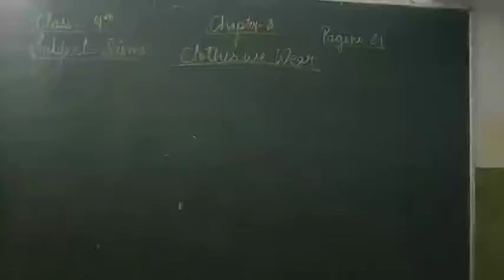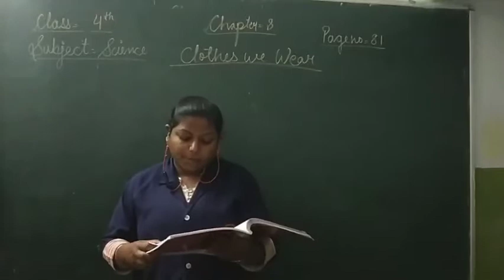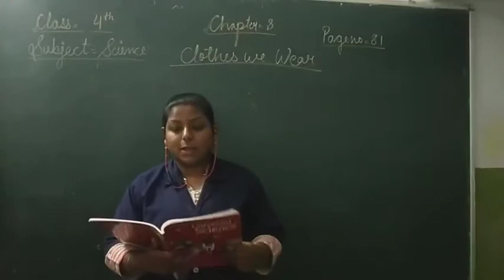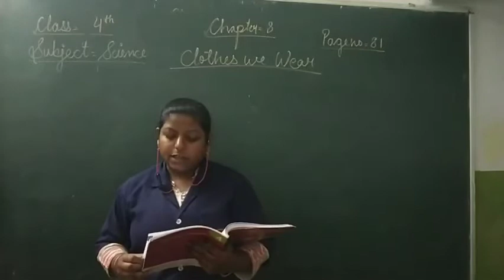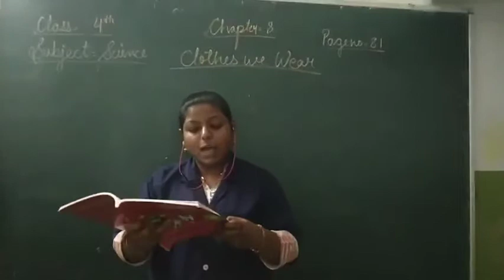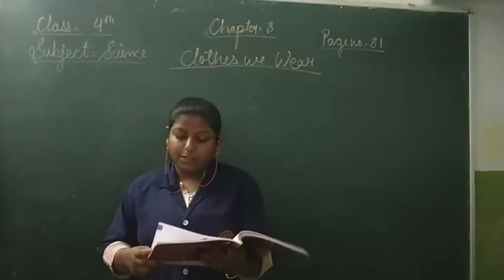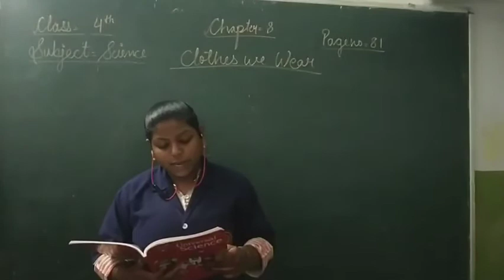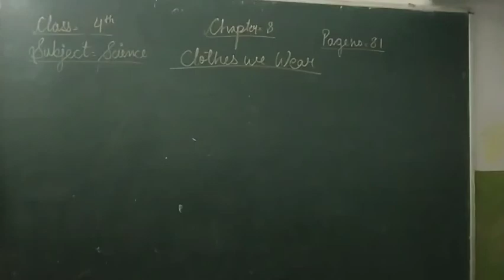Suraj school Class 4th Subject science Date 28 Nov Chapter 8 By Neha Mam